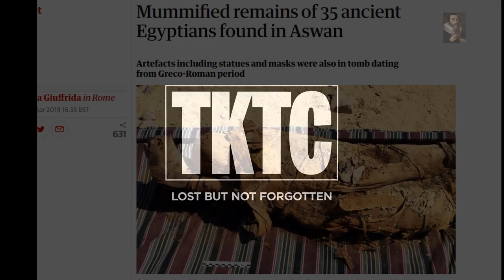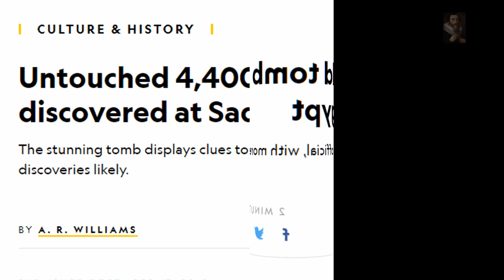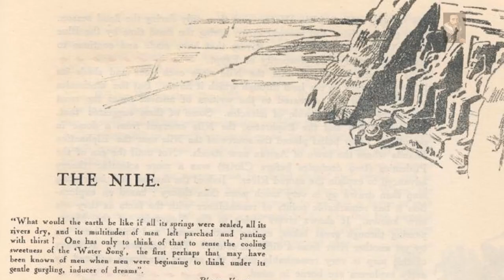The Strange Mystery of 'The Silver Pharaoh' - Psusennes I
The SilverPharaoah is a bit of a Mystery, PsusennesI was the third pharaoh of the 21st Dynasty who ruled from Tanis, In spite of the destruction of wooden artifacts within the tomb due to the moist Nile delta area, the king's magnificent funerary mask was recovered intact; it proved to be made of gold and lapis lazuli and held inlays of black and white glass for the eyes and eyebrows of the object